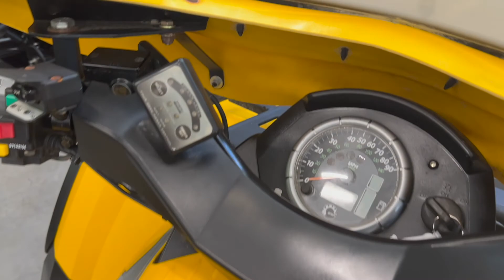#22119 Can Am Outlander 800 2007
Can Am Outlander Max XT 800 2007 équipé avec un coffre, pare brise, pouce et poignées chauffantes, treuil. C'est un vrai model 2 places légal. Vendu tel quel, c'est une aubaine, faites vite!